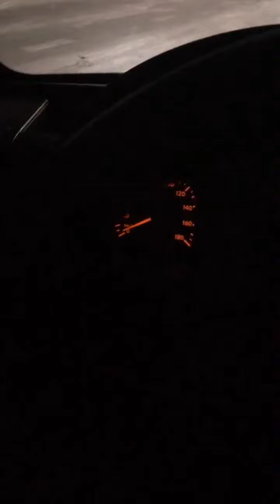Андрей Астапов (Instagram stories от 14.11.22)